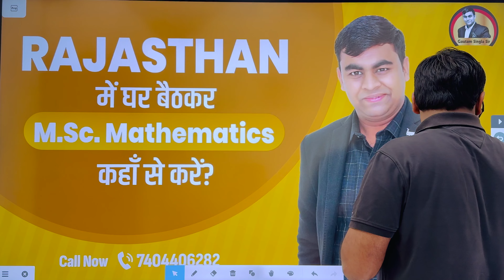Rajasthan में घर बैठकर M.Sc. Mathematics कहाँ से करे ?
घर बैठकर M.Sc. Mathematics के लिए Haryana की Best University ?